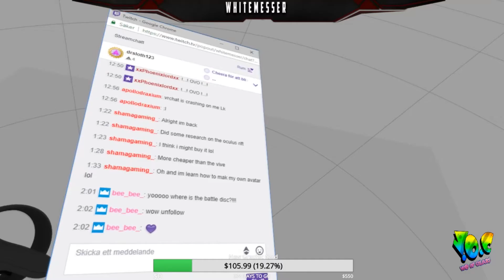[VRChat] Lurking around With Chips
This stream it did happen some bad stuff that went down on my mood. but my friends was there to cheer up and then we just continue with the fun time and it was crazy fun during the time xD